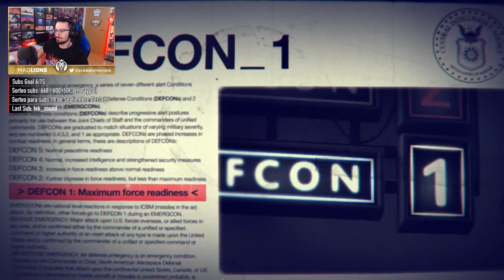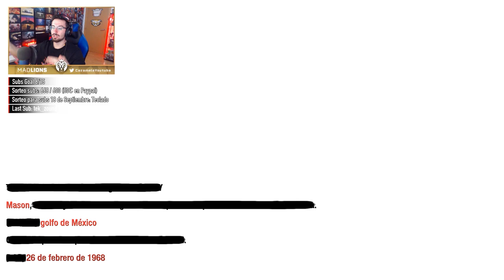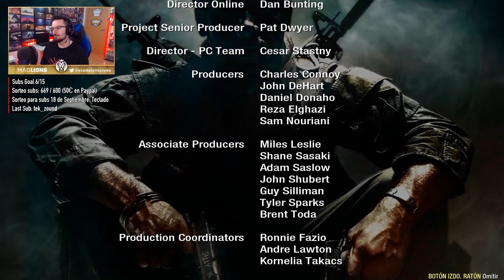ESTE es el GRAN FINAL de BLACK OPS #13 | Call of Duty Black Ops Gameplay Español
ESTE es el FINAL de BLACK OPS! en este gameplay de Call of duty black ops en español.

▬▬▬▬▬▬▬▬▬ INFORMACIÓN SETUP ▬▬▬▬▬▬▬▬▬

● CPU: Intel Core i9-9900K 3.6Ghz
● MB: Asus Prime Z390-A
● Rstón: SteelSeries Rival 300
● Cᴀsᴄᴏs: Sades A6
● Micrófono: Blue Yeti
● Fuente Alimentación: 800W Mars Gaming
● Teclado: Newskill seiryu

 cod mobile zombies cold war black ops cold war battlefrontesp